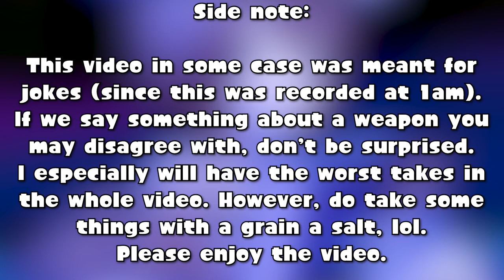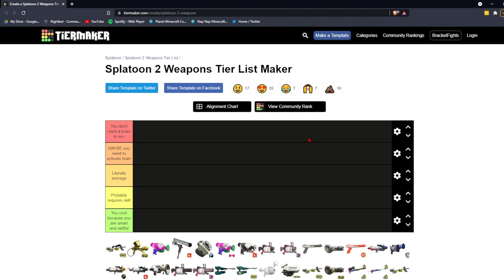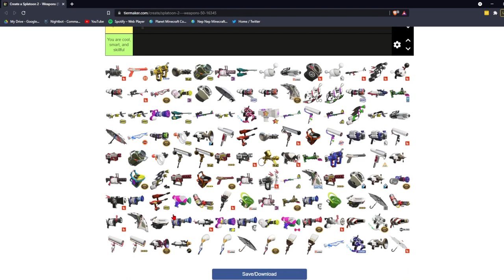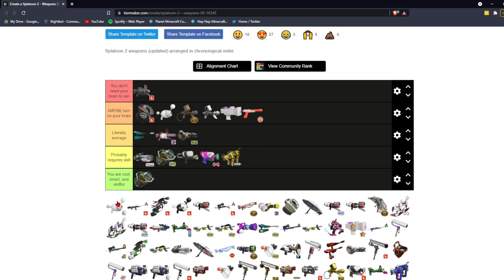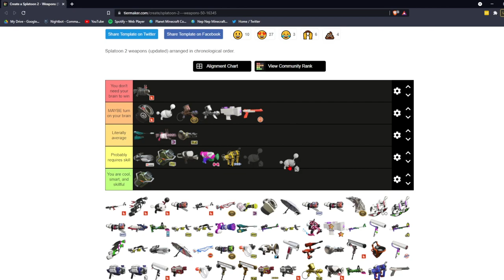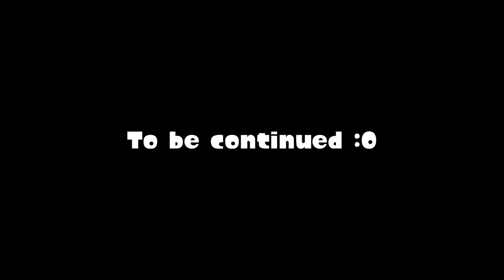Easiest Splatoon 2 weapons Tier List (part 1)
The easiest weapons to play in Splatoon 2 tier list (kinda for jokes).
Ranking weapons based off how much skill they require to master.

0:00 Intro
1:57 Splattershot Jr.
3:35 Aerospray MG
5:12 Aerospray PG
6:33 Tentetak Splattershot
8:08 Kensa 52 Gal
12:49 N-Zap 89
14:50 Glooga Dualies Deco
16:52 Nautilus 79
18:26 Both Explosher
20:55 96 Gal Deco
24:04 Jet Squelcher
24:43 Luna Blaster
25:55 Ballpoint Splatling Nouveau
26:56 Kensa Sloshing Machine
29:47 Luna Blaster Neo
31:32 Kensa Splat Charger
32:58 Kensa Splat Dualies
34:20 Kensa Luna Blaster
35:00 Outro